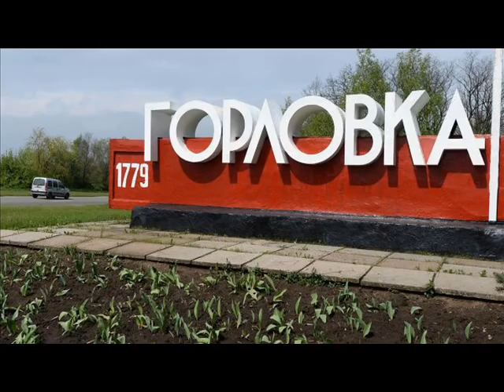Высоцкий за Донбасс Он не вернулся из боя